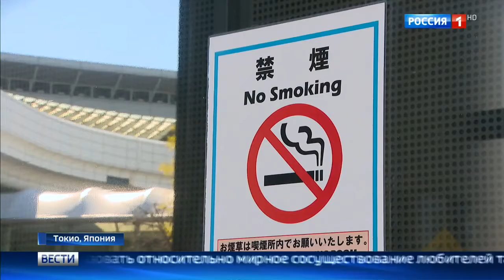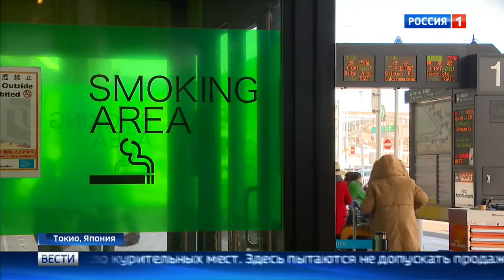Борьба с курением: японский опыт.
Как борьбу с курением ведут в Стране восходящего солнца? На улицах японских городов дежурит антитабачный патруль, продажа сигарет разрешена только с 21 года, да и купить их можно, только оформив так называемый табачный паспорт. Насколько действенны эти меры, и как примирить курящих и некурящих?